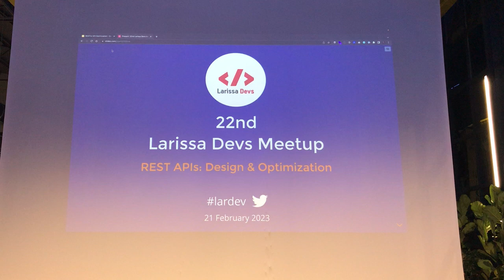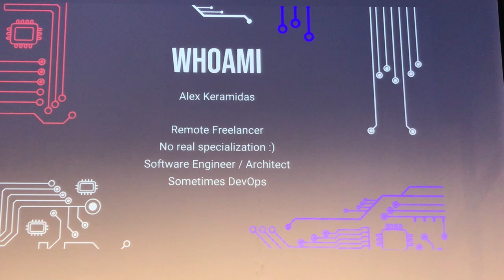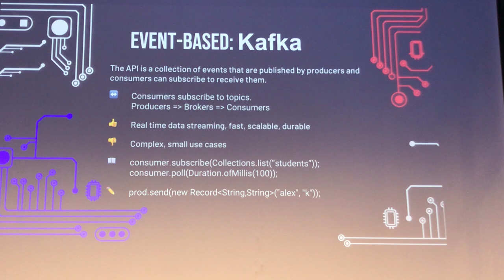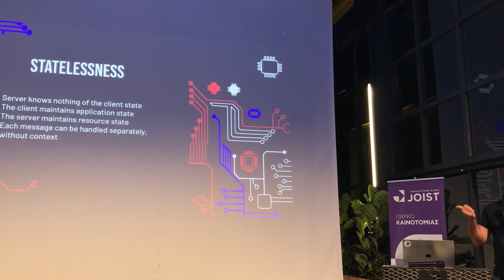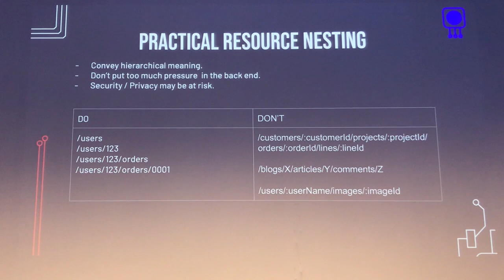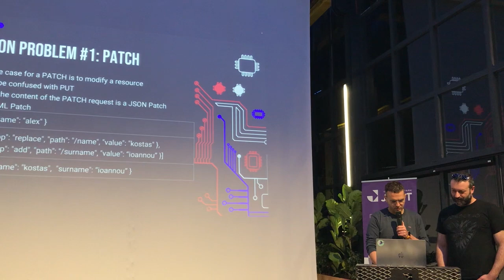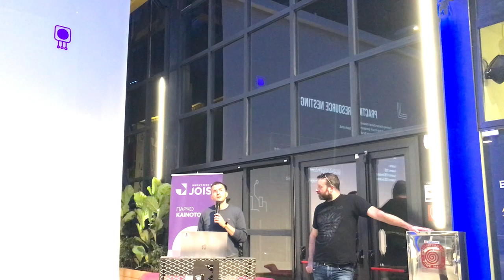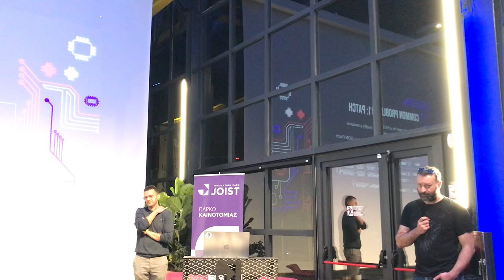22nd Larissa Developers Meetup - Part 1 - RESTful APIs - by Alexandros Keramidas